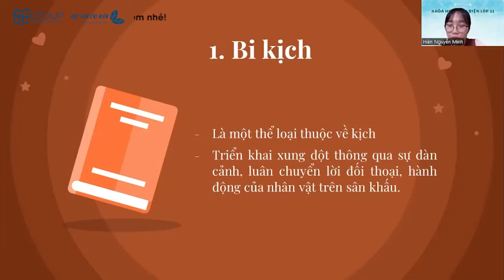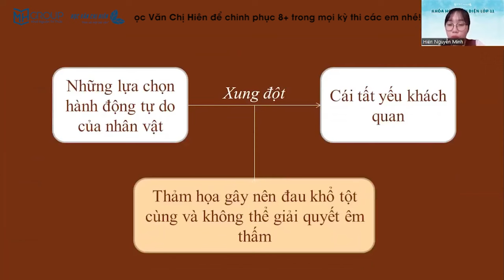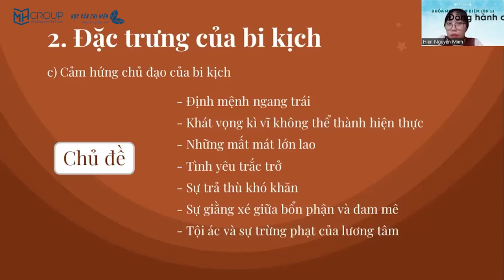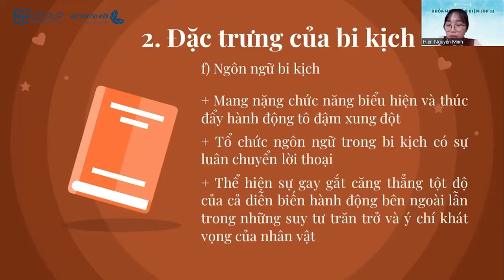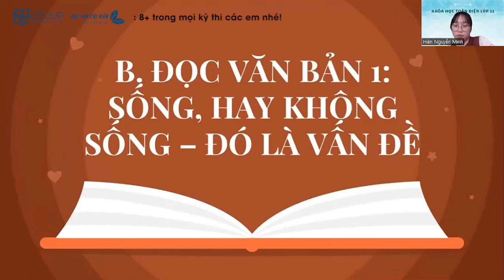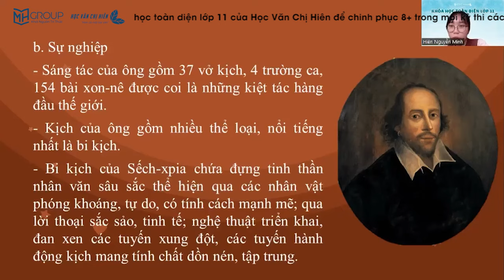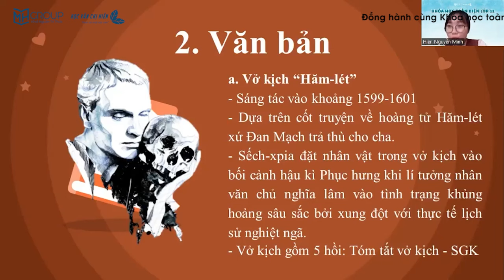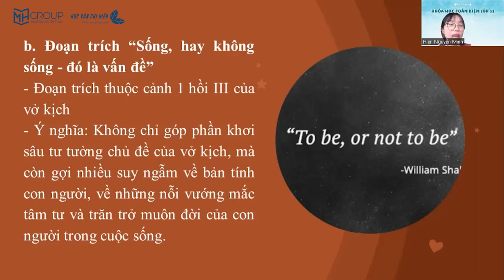NGỮ VĂN 11 - KẾT NỐI TRI THỨC: TÌM HIỂU CHUNG VĂN BẢN "SỐNG HAY KHÔNG SỐNG, ĐÓ LÀ VẤN ĐỀ" || HVCH